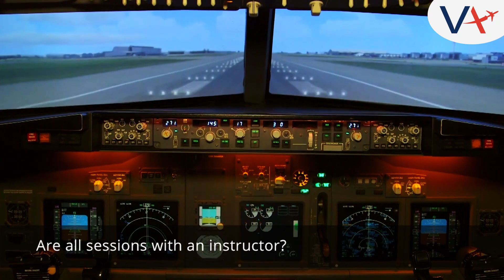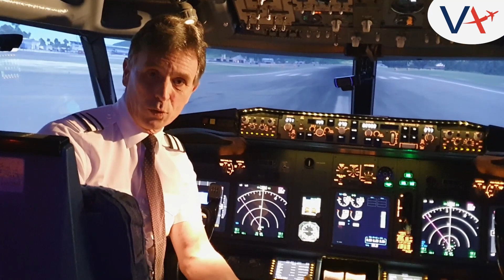Instructor Course Cadet - Paul Bapty Interview 3 | Virtual Aerospace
This is Part 3 in a three part series of short interviews.

Paul Bapty at the time of the interview (April 2020) was coming to the end of his 737 Instructor Course.

We spoke to him in a three part mini series of interviews to find out what his experience of the course was.

In part three you will learn what the instructors are like. Also the structure of the course, how sessions are conducted and who the course would best suit.

Watch all three interviews to find out all about the course!

Maybe, like Paul, you haven't been able to complete your formal flight training for one reason or another but have an interest in aviation.

The 737 Instructor Course will take individuals with little or no flying experience and train them to be simulator flight instructors.